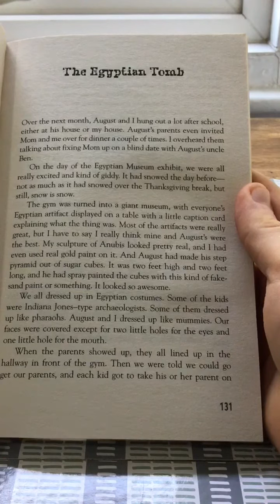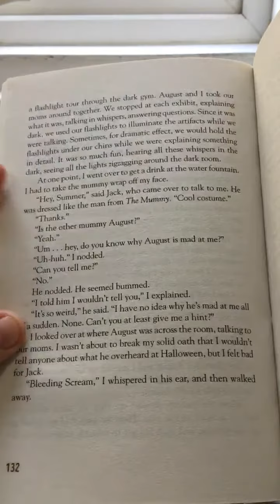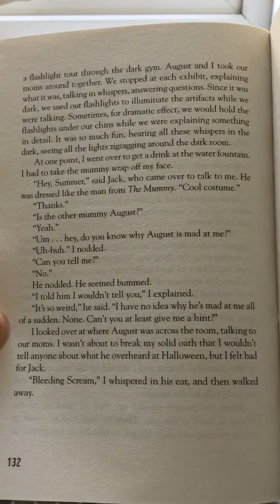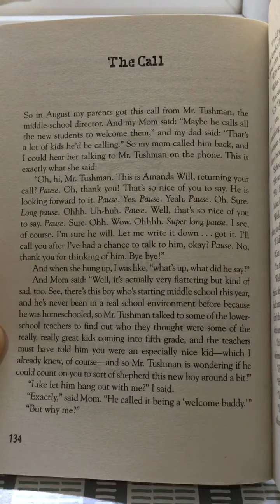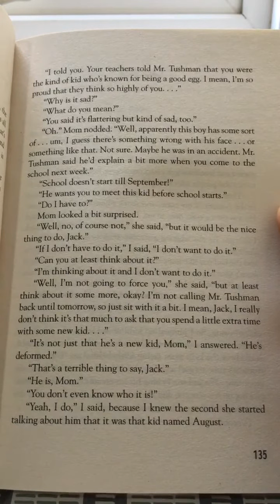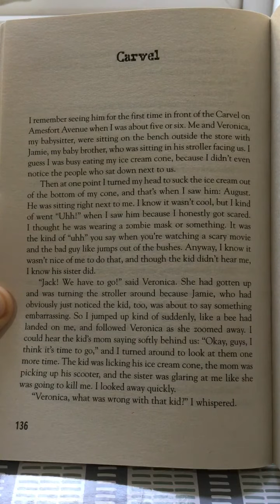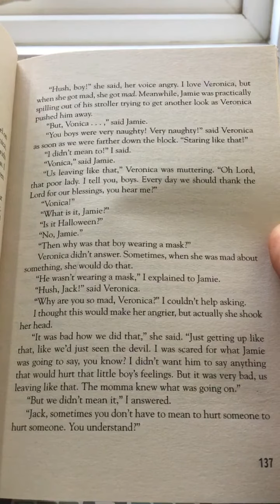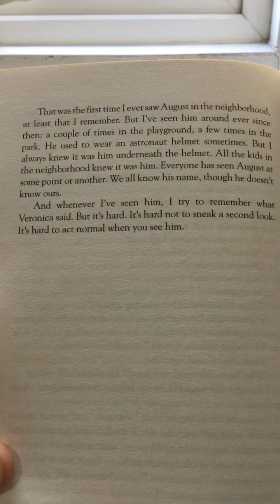BPA Y6 - Story Time - Wonder Part 18